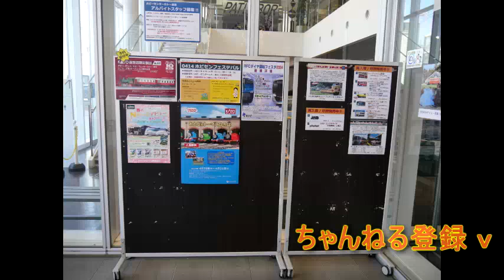鉄道模型スーパー北斗サロンエクスプレスリバティレサHOゲージショーティホビーセンターカトー20240410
昨日の嵐の天気から今日は一転
青空が広がります
鉄道模型のホビーセンターカトー東京店
インフォメーションではホビセンのお知らせも

2階レイアウトで鉄道模型を撮影させていただきました
HOゲージ
キハ284系　JR北海道のスーパー北斗　重量感ある走行
交流電機の引くサロンエキスプレス　大きな窓からの明かり
HOゲージのショーティ
機関車も客車もフルスクラッチ
本の形式からショーティ化　工作力だけでは出来ない創造
Ｎゲージでは
かって狭軌最大の出力3600ＫＷを誇るＥＦ66レサ編成と
（ＥＦ２００は6000ＫＷ　パワーが大きすぎてご存じの通り）
東武特急スペーシアとリバティ
ライトの反射や室内灯　テールライト
旅情を誘います
よい車両を拝見させていただき　有難うございました
20240410